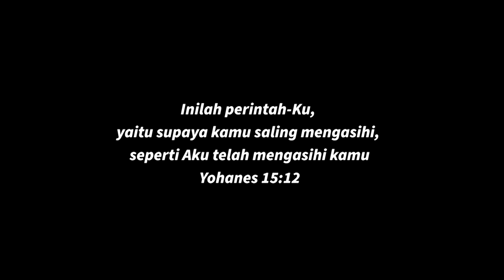Renungan Malam dan Doa | Kasih Allah Yang Sangat Besar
Renungan Malam dan Doa kali ini berjudul "Kasih Allah Yang Sangat  Besar"
"Inilah perintah-Ku, yaitu supaya kamu saling mengasihi, seperti Aku telah mengasihi kamu".
Yohanes 15:12